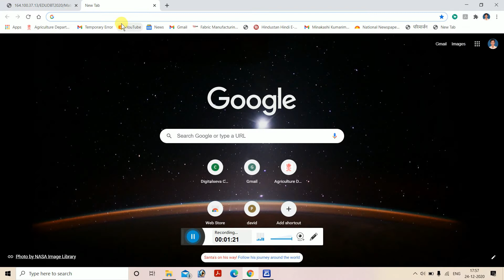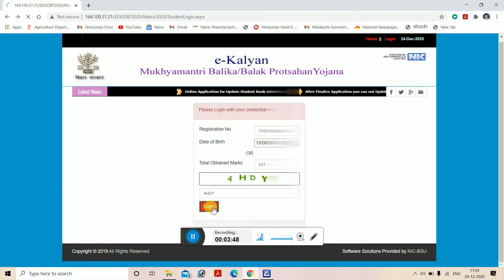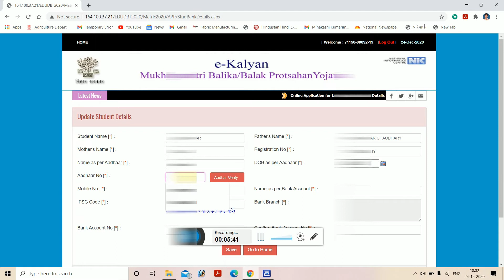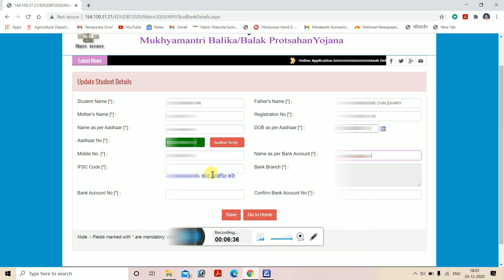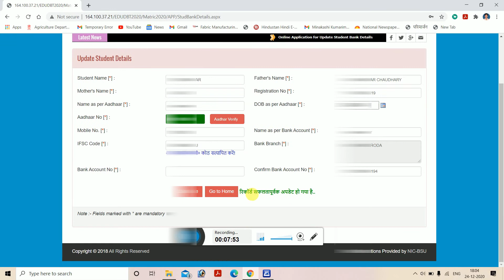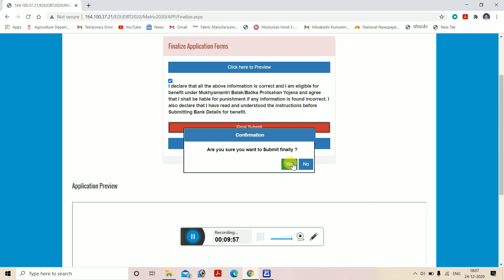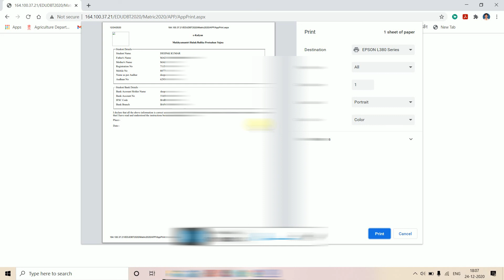मैट्रिक पास 2nd डिवीजन को भी 8000 || 10th second division scholarship || verma tech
नमस्कार दोस्तों आज के इस वीडियो में हम लोग सीखेंगे कि अगर आप अनुसूचित जाति और अनुसूचित जनजाति से हैं और मैट्रिक में सेकंड डिवीजन से पास हुए हैं तो भी आपको ₹8000 मिलेगा किस प्रकार से अप्लाई करना है मैं आप लोगों को इस वीडियो में पूरी जानकारी दूंगा

10th pass 2nd division scholarship 2020
bihar board 10th pass 1st division scholarship 2020
10th pass 10000 form online 2020
10th 2nd division list kaise dekhe
bihar board 2nd division scholarship 2020
bihar board matric 2nd division scholarship 2020
bihar board 2nd merit list 2020
bihar scholarship list 2020
10th 2nd division scholarship 2020
nsp scholarship 2020-21
10th scholarship list 2020
1st division scholarship bihar